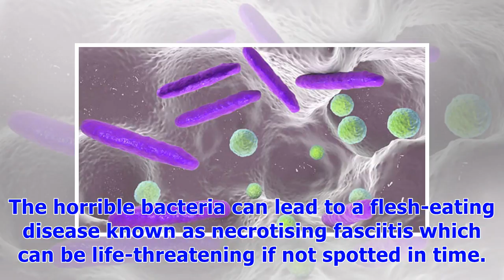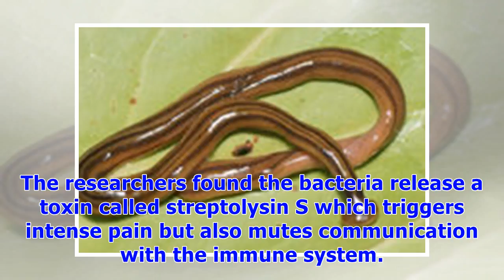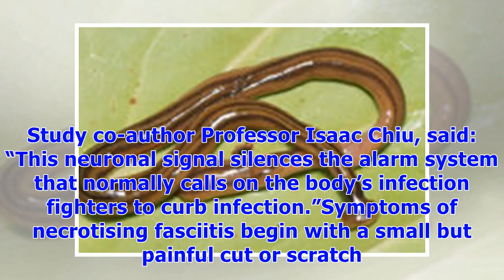Flesh-eating bacteria inflict excruciating pain for PLEASURE, study finds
Agonising pain caused by flesh necrotising Streptococcus pyogenes is a devilishly clever trick developed by the harmful bacteria. Streptococcus, which causes strep throat, deals excruciating pain to its infected host to make a very comfortable environment for itself. The horrible bacteria can lead to a flesh-eating disease known as necrotising fasciitis which can be life-threatening if not spotted in time. A team of medical biologists from the Harvard Medical School, Massachusetts, have now esta...